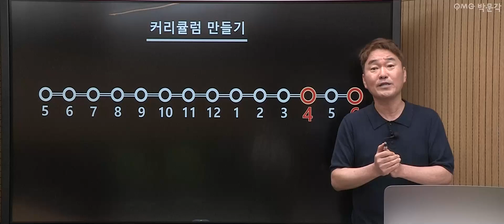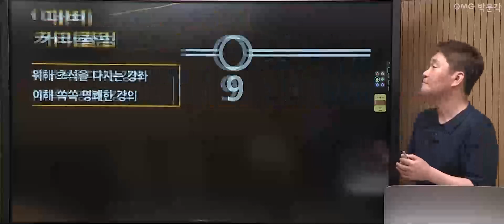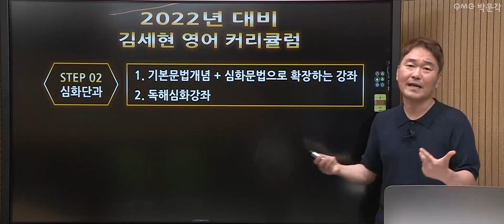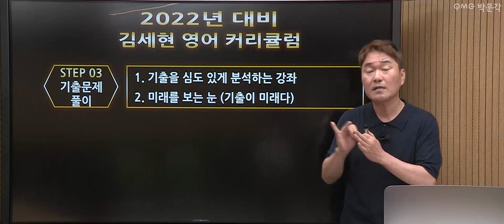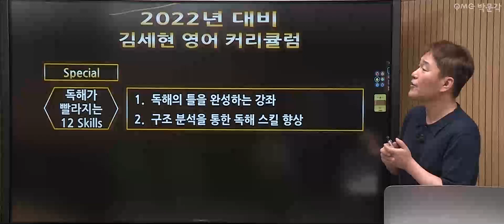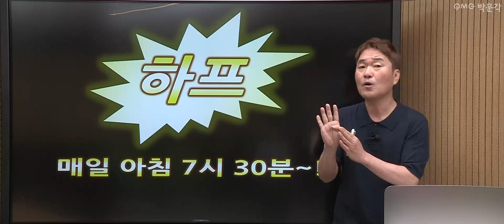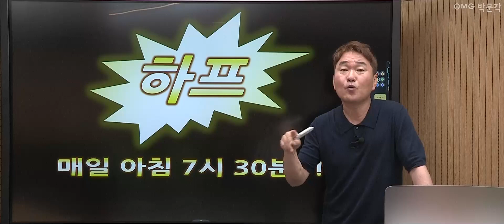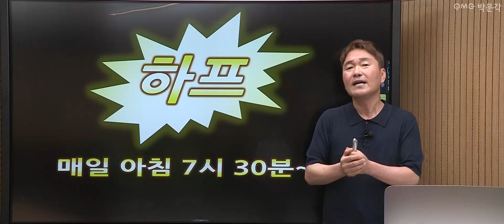2022년대비 공무원영어 김세현 합격커리큘럼을 소개합니다! 공무원시험준비 한다면 클릭! | 김세현 영어 | 박문각공무원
2022년 공무원시험 합격하려면?
공무원시험준비 확실하게 하고싶다면?

공무원시험 준비하는 공시생들에게
1년만에 합격할 수 있는
박문각 1타 교수님들의 합격커리큘럼
지금 바로 알려드릴게요!